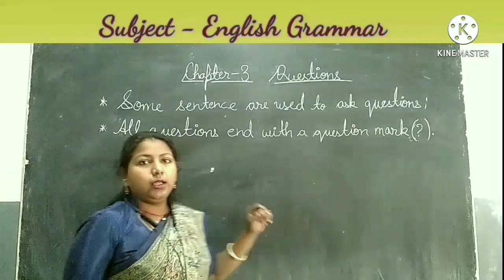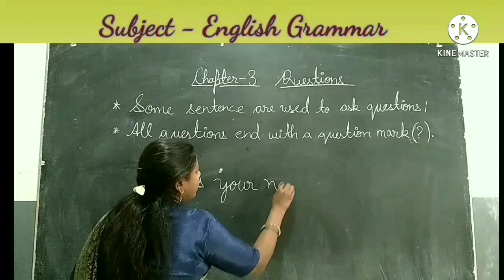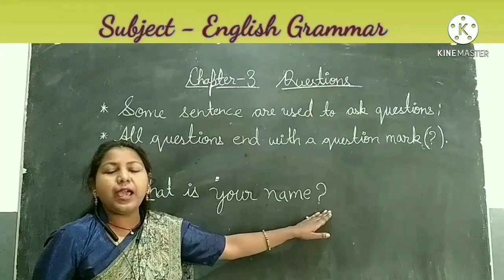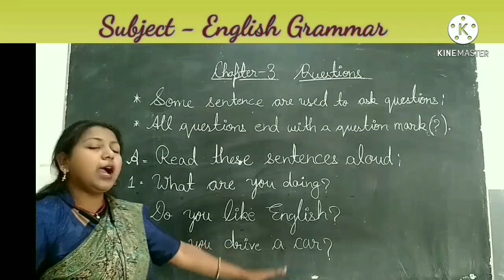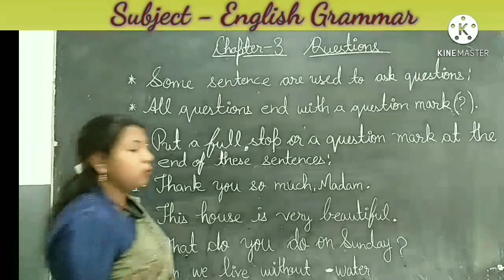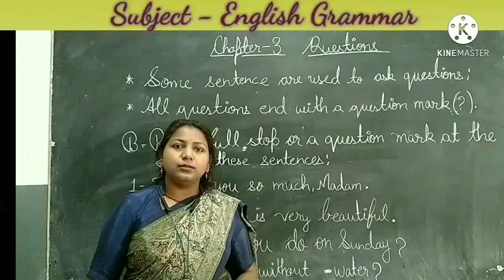Questions /Chapter- 3 for Class-2 _By Nazneen Naz